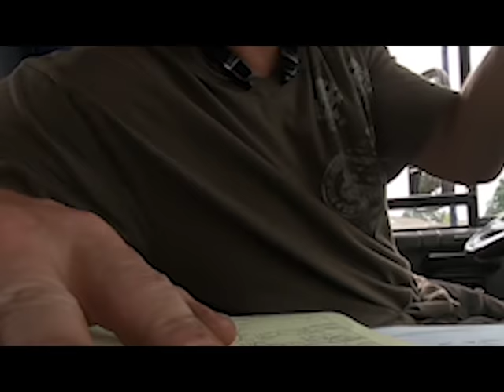Parking Revenge #6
Tag Violators get towed,  just the way it goes